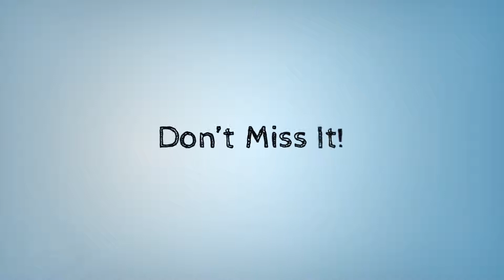List Building 101_Marketing Academy Elite_up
Congrats, You have taken the first step towards growing your business by building a HUGE list.

Now, it's time to pump it up with some additional benefits.
Videos are proven to be the best way of sharing information.
As, 40% of people appreciate visual information versus just plain text?

And, Viewers are 85% more likely to purchase a product after watching its video. I am sure this is taking you by SURPRISE.

But, wouldn't you want to use them for your benefit? If yes, then don't worry about getting it done.  We have already created everything for you!

We have designed this unique, HIGH DEFINITION, LIST BUILDING VIDEO TRAINING. You just need to use these videos to scale up your list building efforts.

With our HIGH DEFINITION VIDEO TRAINING, you can -
*  Get More ROI from your existing list.
*  Drive lots of visitors to your site without any extra cost.
*  Develop a profit- yielding sales funnel.
* Speed up your way to list building success.

In simple words, THOUSAND OF DOLLARS are waiting to enter your POCKET. What are you waiting for?

All you need to do, Is GRAB this, and SUPER CHARGE your customer base. These high quality, bit by bit videos help you eliminate the lack of information you need to set up winning List Building Campaigns and grow your profits exponentially.

With our strategies, the complete process will be quick and easy, so easy that non- tech savvy people use it with no problem.
Currently, we are offering this for a MASSIVE discount,

Grab it Now and See Your DREAMS Converting Into REALITY!